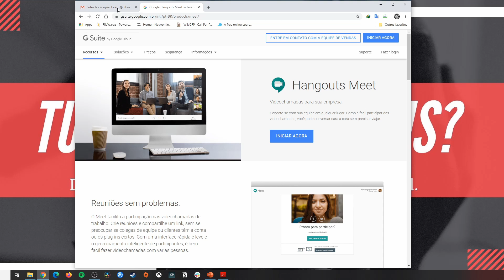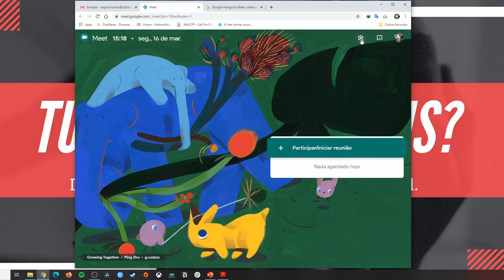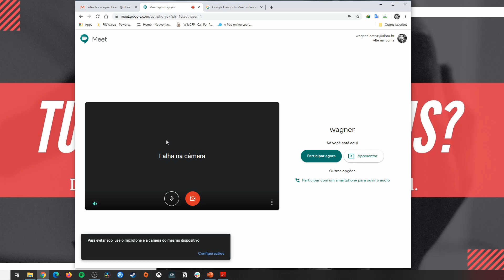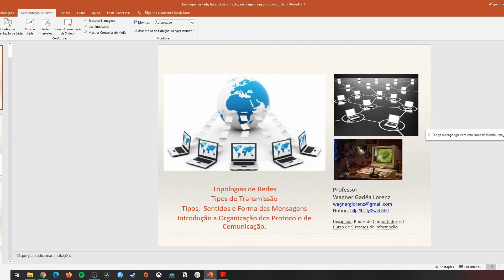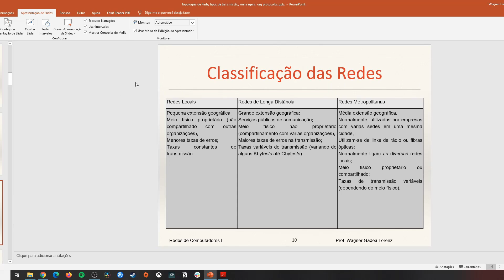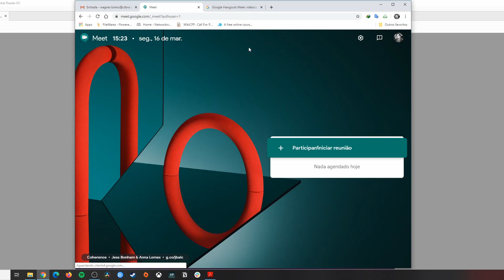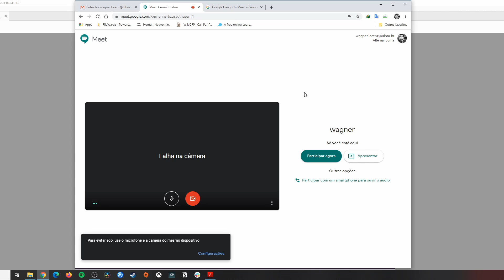Google Meet (videoconferência) - Como utilizar?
Google Hangouts Meet (videoconferência) - Como utilizar?
**NO PRESENTE MOMENTO O GOOGLE MEET FOI LIBERADO PARA TODOS OS USUÁRIO, MAS NÃO FICA HABILITADA A OPÇÃO DE GRAVAR A VIDEOCONFERÊNCIA.

Quer tornar sua aula ou sua reunião mais atrativa?

Conversamos sobre como utilizar o Google Hangouts Meet.

Após iniciar você pode gravar a reunião, basta clicar nos 3 pontos do lado direito inferior, vai abrir as opções. Selecione a opção "Gravar a reunião".
Obs. Para gravar a sua videoconferência, leia abaixo.

Para acessar as gravações você deve ir no seu Drive na pasta "Meet Recordings".

Tu que saber mais?  Acessa o material no Notion

Videochamadas para sua empresa.
Conecte-se com sua equipe em qualquer lugar. Como é fácil participar das videochamadas, você pode conversar cara a cara sem precisar viajar.

Reuniões sem problemas.
O Meet facilita a participação nas videochamadas de trabalho. Crie reuniões e compartilhe um link, sem se preocupar se colegas de equipe ou clientes têm a conta ou os plug-ins certos. Com uma interface rápida e leve e o gerenciamento inteligente de participantes, é bem fácil fazer videochamadas com várias pessoas.

Etapa 1: ativar o Google Drive
Como as gravações são armazenadas no Drive, você precisa verificar se ele está ativado para os usuários. Para ter mais informações, veja Ativar ou desativar o Drive para os usuários.

Etapa 2: ativar ou desativar a gravação no Meet
Antes de começar: se você quiser aplicar a configuração a determinados usuários, coloque as contas deles em uma unidade organizacional (para controlar o acesso por departamento) ou em um grupo de configuração (para controlar o acesso por departamento).

Faça login no Google Admin Console.
Faça login usando uma conta de administrador.
Na página inicial do Admin console, acesse Apps e G Suite e Hangouts.
Clique em Configurações do Meet.
Para aplicar a configuração a todos, deixe a unidade organizacional mãe selecionada. Caso contrário, selecione uma unidade organizacional filha ou um grupo de configuração.
Clique em Gravação e marque ou desmarque a caixa Permitir que as pessoas gravem as reuniões.
Clique em Salvar. Se você tiver configurado uma unidade organizacional ou um grupo, poderá Herdar/Modificar uma organização ou Desativar um grupo.
Geralmente as alterações entram em vigor em alguns minutos, mas podem demorar até 24 horas. Para mais detalhes, veja Como as alterações são aplicadas aos serviços do Google.

Para iniciar a gravação após participar do lado direito inferior têm 3 pontos, clique sobre e vai abrir as opções. Selecione a opção "Gravar a reunião".

Obs. Você pode utilizar o Hangouts caso não tenha o Gsuite, mas com limitação de 10 pessoas.